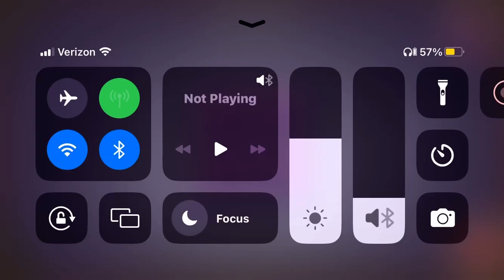My singing monsters memory game but if I get fiddlement the video ends